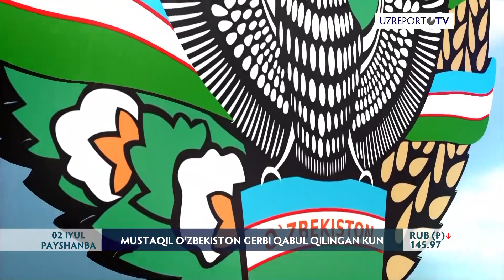2 iyul - O'zbekiston Davlat gerbi qabul qilingan kun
Bundan 28-yil oldin, 1992-yil 2-iyulda "O'zbekiston Respublikasining Davlat gerbi to'g'risida"gi qonun qabul qilindi.

Ushbu ramz ko'p asrlik tarix va milliy an'analarning asosi, bugungi va kelajakning timsolidir.

Albatta, har bir vatandosh uchun davlat gerbi mustaqil O'zbekiston uchun, o'z vatani uchun cheksiz g'urur manbai hisoblanadi.